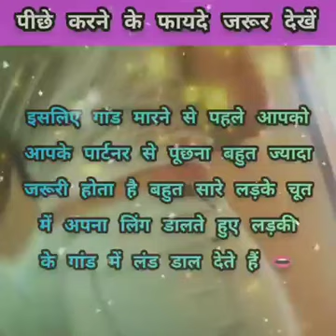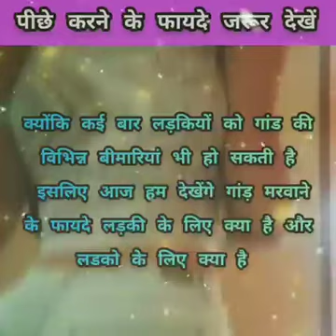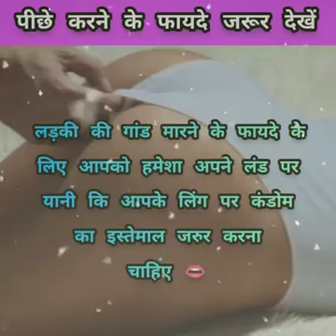যৌন ক্ষমতা বাড়ানোর পদ্ধতি | যৌনশক্তি বৃদ্ধির খাবার | কোন বয়সে মেয়েদের যৌন চাহিদা বেশি থাকে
মেয়েদের কিভাবে করা যায়,
মেয়েদের ব্লক,
হ্যান্ডেল মারে কিভাবে